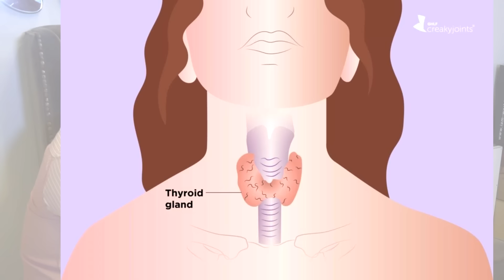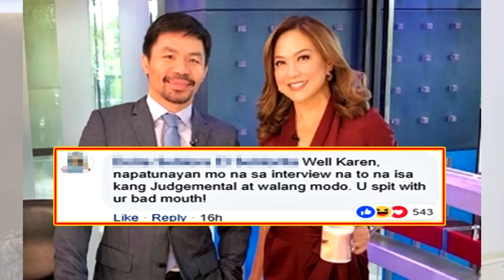Ang pag-amin ni Karen Davila | Ogie Diaz